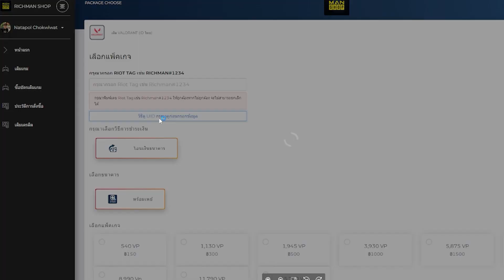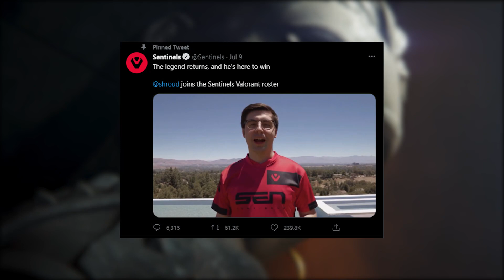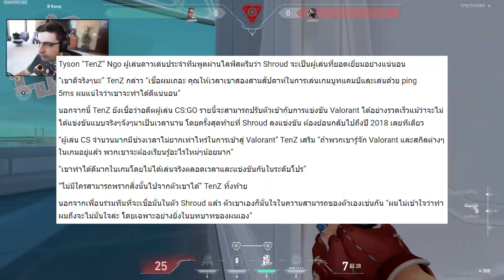เมื่อ SHROUD กลับมาลงแข่ง Valorant ภายใต้สังกัดทีม Sentinels !!! l Valorant